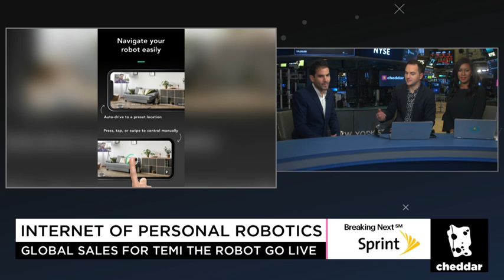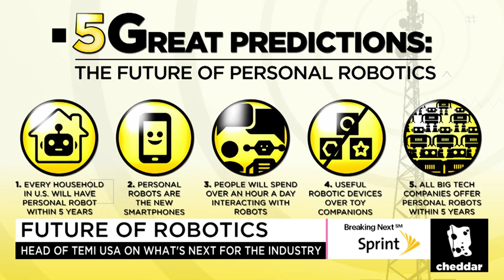The Future of Personal Robots | Cheddar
Here's Temi's very own Danny Isserles on Cheddar discussing the future of personal robots.